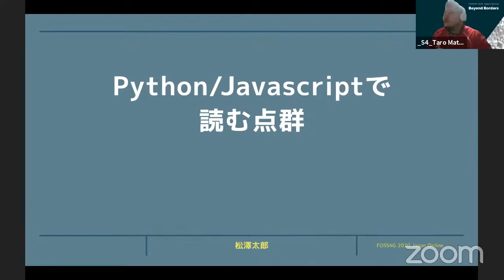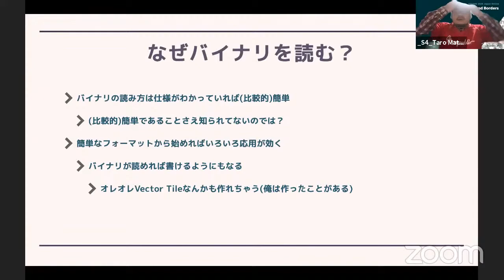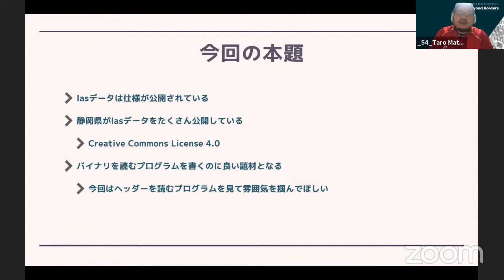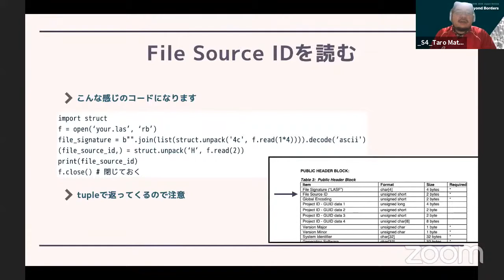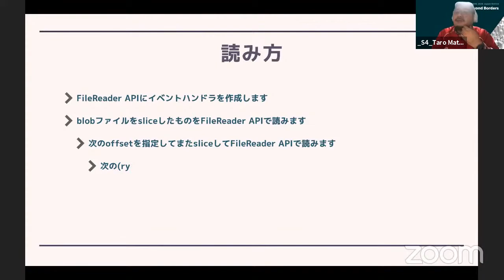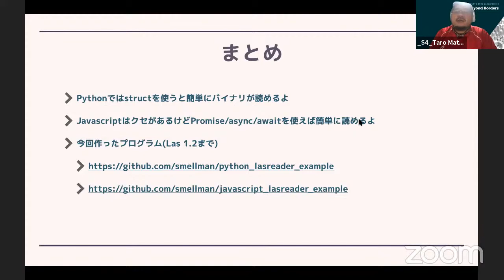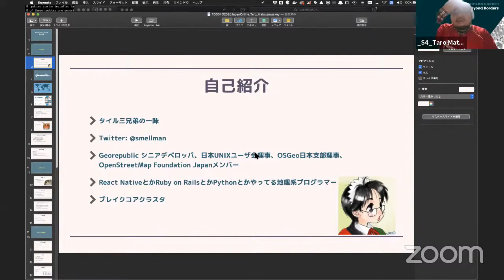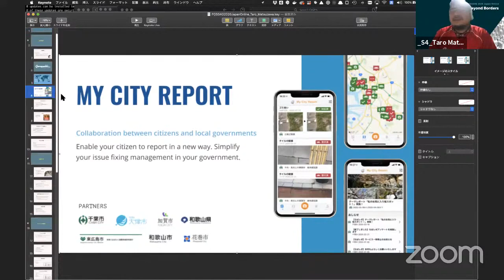Python/Javascriptで読む点群 / FOSS4G 2020 Japan Online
Python/Javascriptで読む点群 / 松澤太郎(Georepulbic)

PythonとJavascriptで点群(las)データを読んでみましょう！
Pythonは簡単なコードでバイナリを読むことができ、Javascriptはちょっと癖がありますがそれでも簡単にバイナリを読むことができます。
今回は点群(las)データをもとにヘッダー部分を読んでみます。